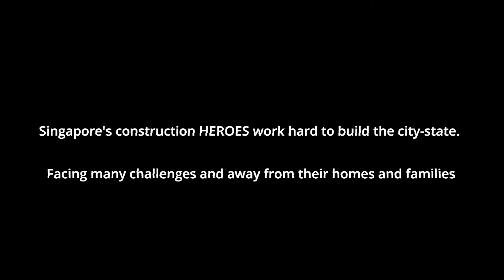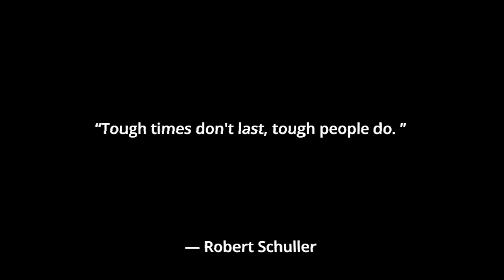Global Training Services - Heroes Campaign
The construction workers that you see in Singapore, toiled hard to build up Singapore. Many of them miss their family very much. Here's Shahin, 1 of our hardworking heroes, who hasn't been home for 2 years.
We're very happy that he has completed his Multi-Skilling course with Global Training Services and is able to get a better job position that comes with better remuneration.